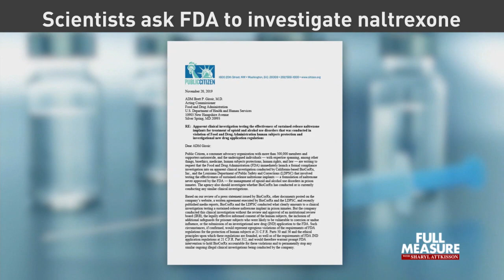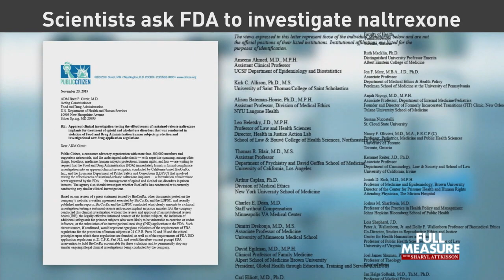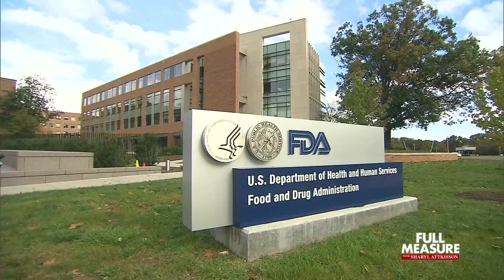Research Ethics | Full Measure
We begin with questions about ethics concerning medical research on humans. We have investigated numerous studies, some conducted by federal researchers, and prominent hospitals and universities, that were found to have violated strict rules governing studies on people. Today, we look at a medical implant offered to prison inmates as an opportunity to help them. But critics claim it qualifies as an unapproved study that could have put them at risk.